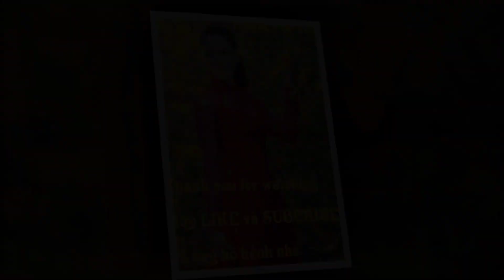Crochet melody Purse. Wow ! so easy